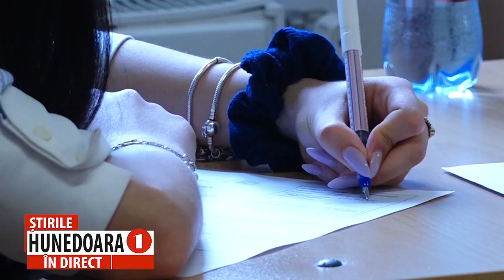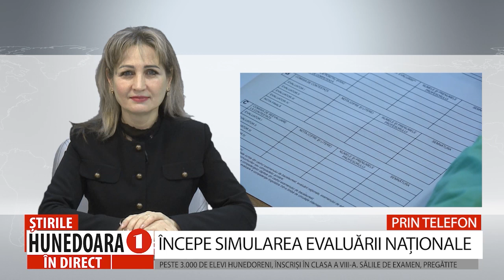3 SIMULARE EVALUARE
ÎNCEPE SIMULAREA EVALUĂRII NAȚIONALE
PESTE 3.000 DE ELEVI HUNEDORENI, ÎNSCRIȘI ÎN CLASA A VIII-A. SĂLILE DE EXAMEN, PREGĂTITE
    Elevii de clasa a VIII-a se pregătesc să susțină probele din cadrul simulării Evaluării Naționale, începând de luni, 5 februarie. La nivelul județului Hunedoara sunt, la finalul ciclului gimnazial, peste 3.000 de elevi, care ar trebui să se regăsească săptămâna viitoare în sălile de examen. Chiar dacă prezența nu este obligatorie, dascălii recomandă ca fiecare dintre ei să participe pentru a se familiariza cu atmosfera examenului